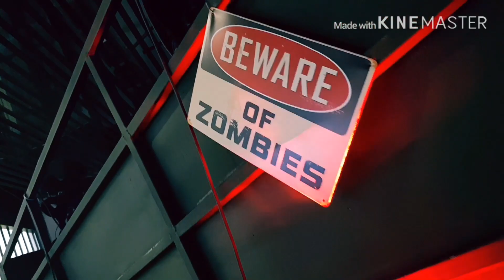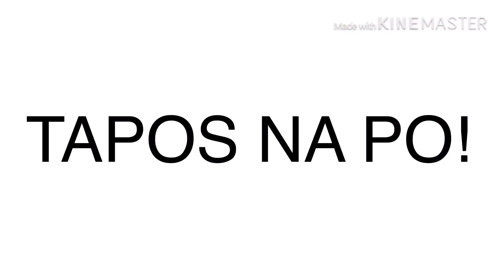Katakot Experience with Zombies and Ghost (VR+ Experience)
Vlog #9 --Great Experience with VR+ Next Generation Virtual Reality and tried 2 of their exciting games: Zombie Jail 2 and The Others. Nakakatakot at nakakagulat, perfect for the whole family or barkada

Thank you for joining me Nikki IG: @niknakztravels
 Shanley IG: @iam_eznahs
and Cyrine IG: @mariecyrine